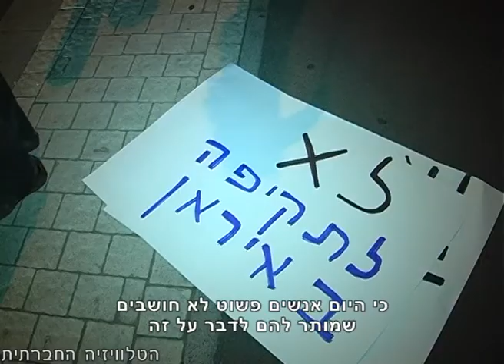האופציה הגרעינית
סוגיית האיום הגרעיני האיראני נידונה בישראל מדי יום ביומו, סוגיית הגרעין הישראלי למרות זאת אינה מדוברת כלל. בדצמבר 2012 יערך סבב שיחות המאורגן על ידי האו"ם שבו נציגים מכל מדינות המזרח התיכון ידונו באפשרות של יצירת אזור חופשי מנשק גרעיני. ישראל מסרבת לקחת חלק בסבב השיחות. על ההשלכות של החלטה זו מספרת שרון דולב מהתנועה הישראלית לפירוק נשק איזורי.